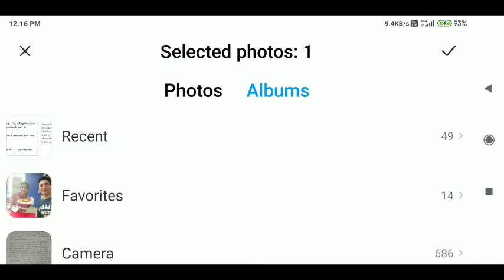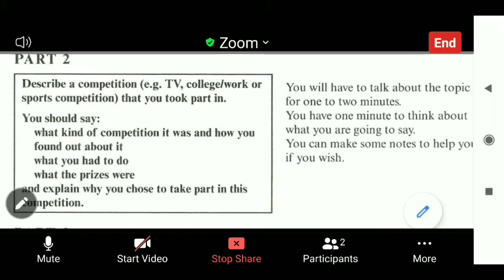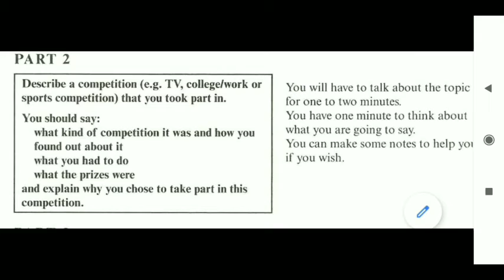Spoken English Practice - Learning: Speaking finally - Manish Paul - Alfred